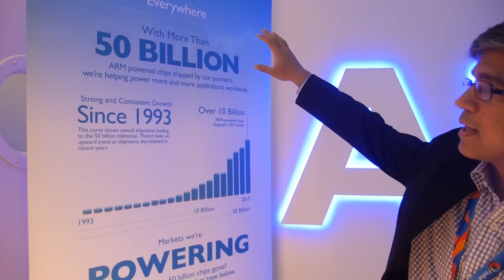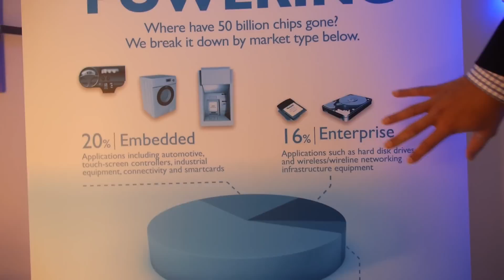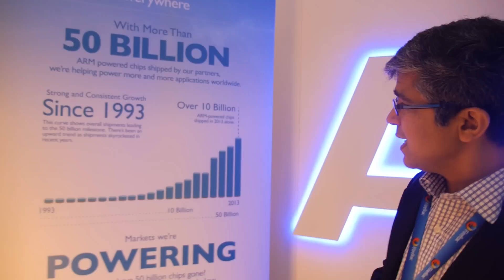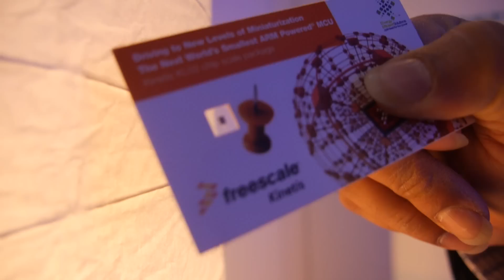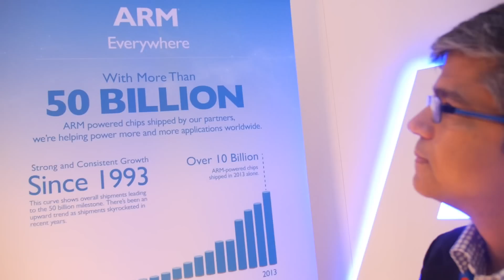50 Billion ARM Processors Shipped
ARM shipped over 10 billion processors in 2013 alone. From 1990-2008, ARM had shipped one billion processors. The growth of ARM Processor deployments worldwide is accelerating at a crazy pace. It won't take long, perhaps just 3 years, for the next 50 billion ARM Processors to be shipped! The official 50 Billion chips videos are and you can read more about it